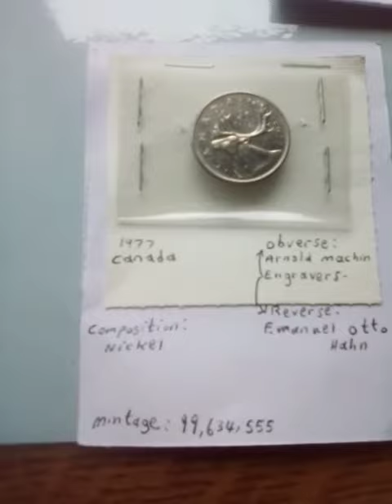Mintages and Information of coins, county down coins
1, Irish , two shilling from 1964
2, Irish,. one  shilling from 1955
3, Canada , one cent from 1999
4, Canada,   25 cents from 1977